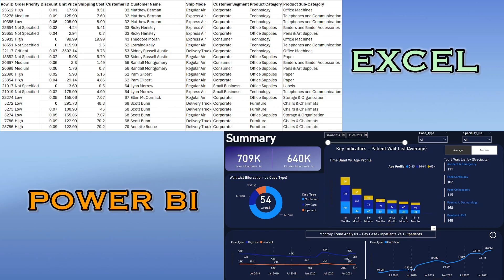📶Why do Data Analysts Swear by Power BI? Part 1 | DataSpace Academy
What might be all the possible reasons to use Power BI for Data Visualisation?

✅#1 BI Tool
✅Trendy visualizations
✅User-friendly

➡Register with DataSpace Academy to master the #1 business analytics tool